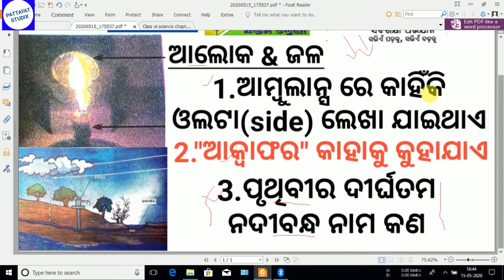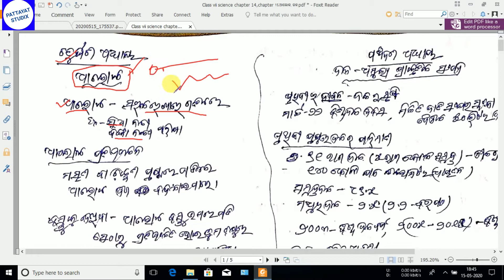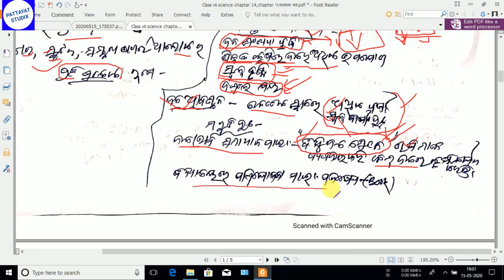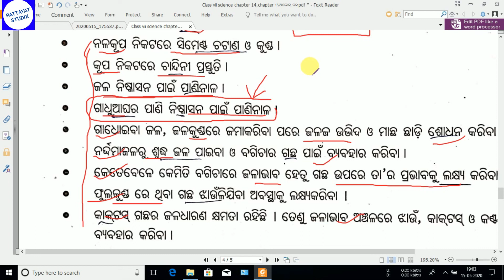Class vii science chapter 14,chapter 15,ଆଲୋକ, ଜଳ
7th class science chapter 14, chapter 15,
Odisha online free coaching,
Odisha free online study,
Odisha online reading,